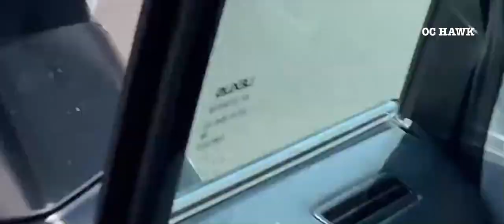LagunaNiguel OIS Walmart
On Thursday 7-28-22 exact time unknown  OCSD Laguna Niguel probation officer was checking on a known probation subject in a vehicle at the Walmart on 27470 Alicia prky. For unknown reasons the probationer started to drive towards deputies and deputies fired a single round. No one was struck by the bullet and the suspect fled the area. A short distance later OCSD Laguna Niguel with help from surrounding cities did a felony stop on the suspect. He was taken into custody without any further incident. It’s unknown why he drove at deputies or why he’s currently on probation. OCSD crime lab and investigators are on scene collecting evidence and compiling info on the shooting. There is no threat to the public at this time.
As more info becomes available I will update and add info.

(**First part of the 📹 video/arrest Thank You to Local Resident TIM ALLEN for the amazing footage**)